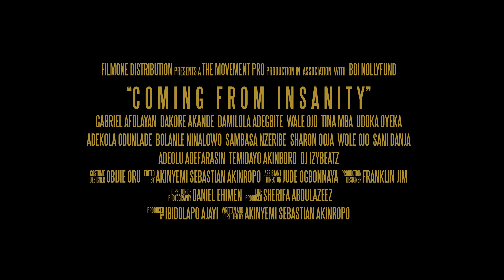Coming From Insanity - Official Teaser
The Movement Pro. Pictures proudly presents the Official Teaser of the feature film, "Coming From Insanity"

Starring Gabriel Afolayan as "Kossi the Bear", Damilola Adegbite, Dakore Akande, Wale Ojo,, Udoka Oyeka, Bolanle Ninalowo, Sani Danja, Sharon Ooja, Wole Ojo, Adekola Odunlade, Tina Mba, Adeolu Adefarasin, Sambasa Nzeribe, DJ Izybeatz, Temidayo Akinboro, Ijeoma Aniebo.

Written & Directed by: Akinyemi Sebastian Akinropo
Produced by: Ibidolapo Ajayi
Cinematographer: Daniel Ehimen
Edited by: Akinyemi Sebastian Akinropo
Asst. Director: Jude Ogbonnaya
Costume Designer: Obijie Oru
Production Designer: Franklin Jim
Line Producer: Sherifa Abdulazeez
Props Master: Gideon Spice Obiajunwa
Production Manager: Austin Igwe
Make Up: Bio Arimoro
Location Manager: Donpaul Umana

Coming Soon to a Cinema near you!!